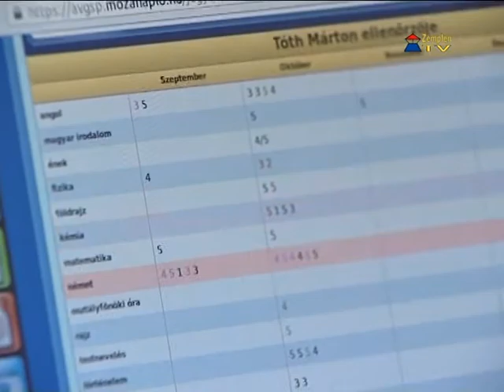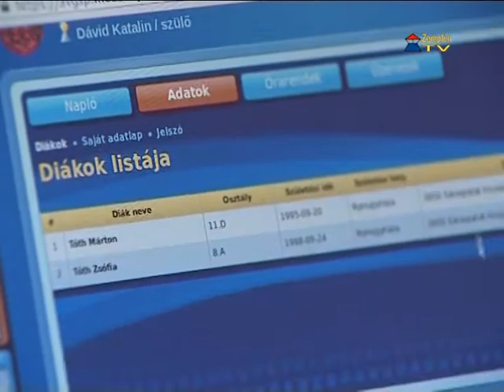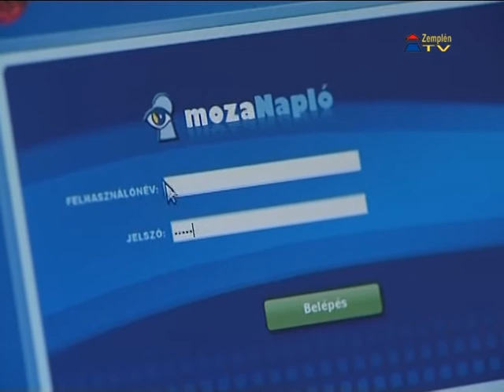Elektronikus napló az Árpád Vezér Gimnáziumban